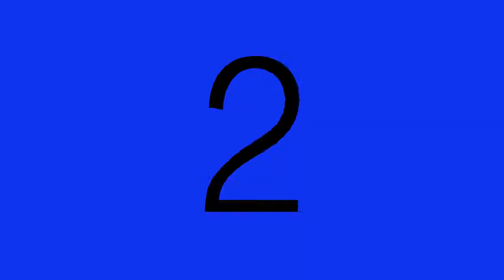DANZA PERUANA - MESTIZA